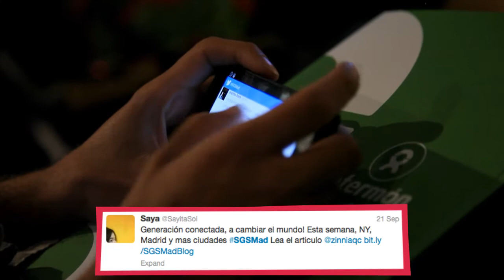Así fue la Social Good Summit Madrid 2013 - 24 y 25 de septiembre - Intermón Oxfam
- El 24 y 25 de septiembre tuvo lugar en Medialab Prado la Social Good Summit Madrid organizada por Intermón Oxfam. Distintas personas y colectivos se reunieron junto a un numeroso grupo de ciudadanos para hablar y debatir sobre los cambios e iniciativas novedosas, y en muchos casos vinculadas a la tecnología, surgidas en el campo de la comunicación, el activismo, el arte y los movimientos de incidencia política.

Este es un pequeño recorrido en imágenes por la SGSMad 2013 que también tuvo un amplio seguimiento por streaming.

Somos la generación conectada, sigue atento al movimiento Social Good Summit